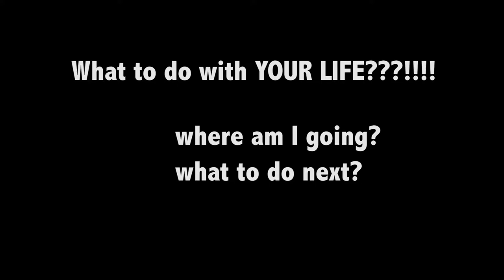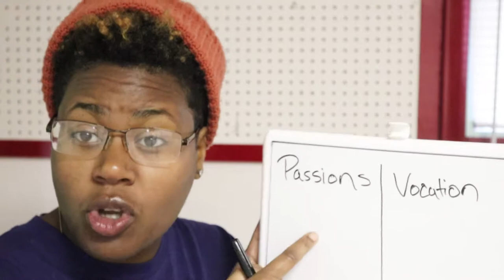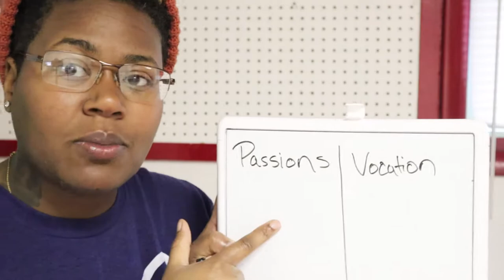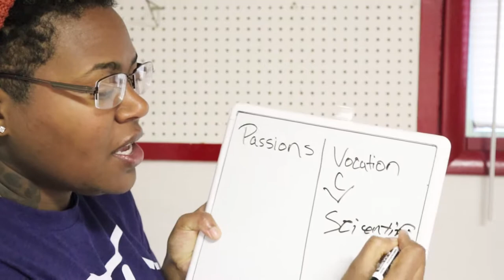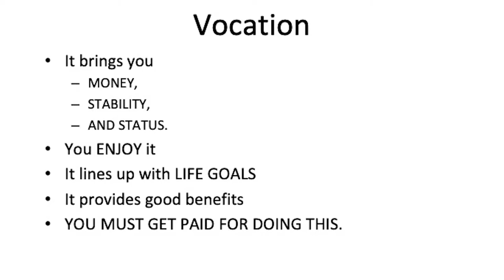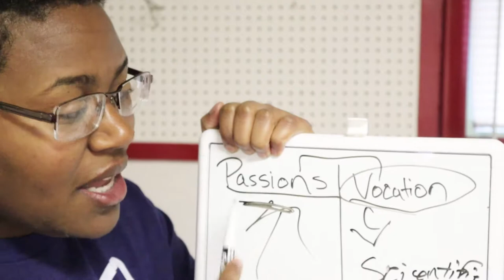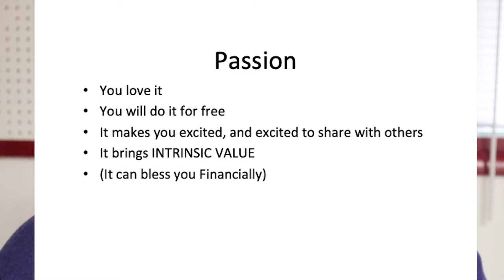How to find YOUR PASSION || How to Choose the Right Career for you|| Are You Lost in Life??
Finally Answer that Infamous Question.
Here I talk about how to find your path in life.  What career should you choose?  What to do with your life?  Find your life's purpose and PASSION.